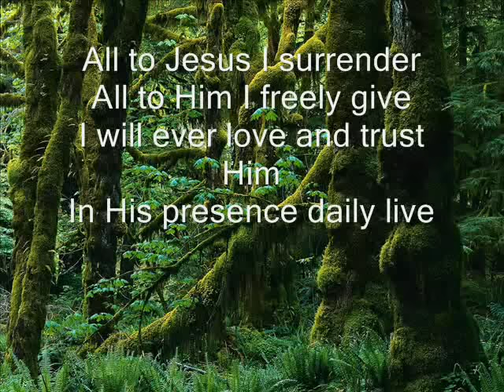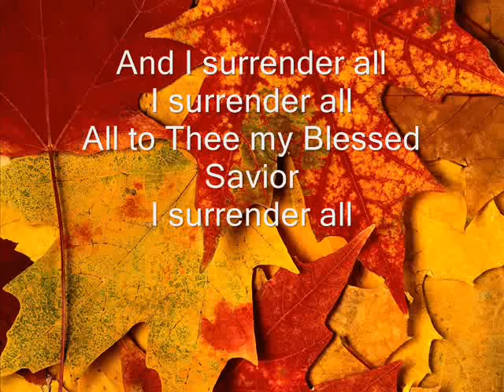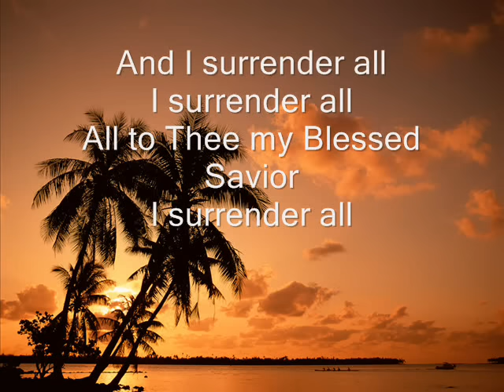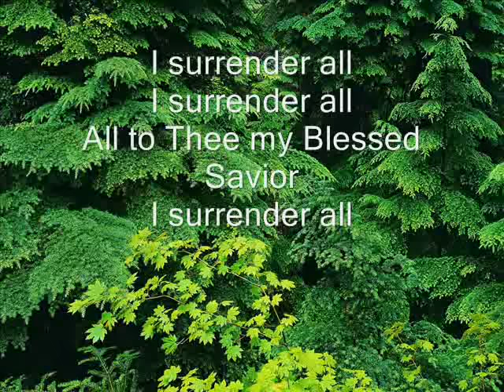All to Jesus I Surrender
Worship Video

Please consider becoming a patron.  God bless you.